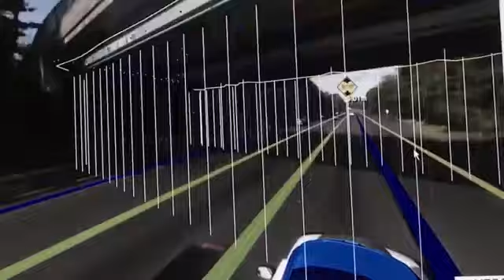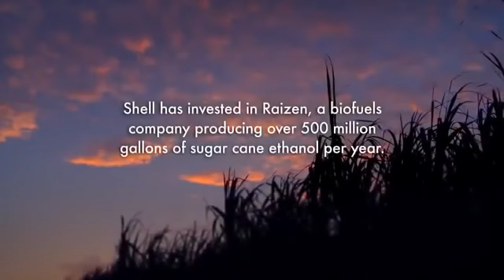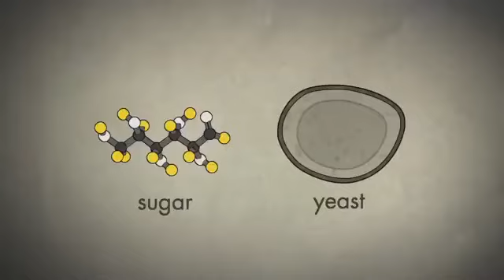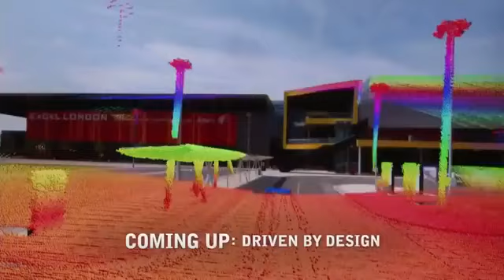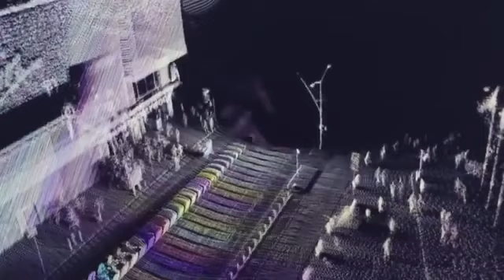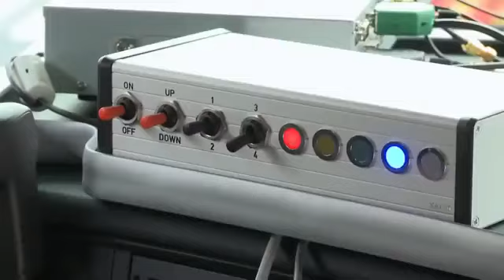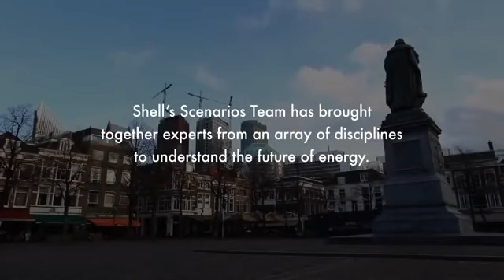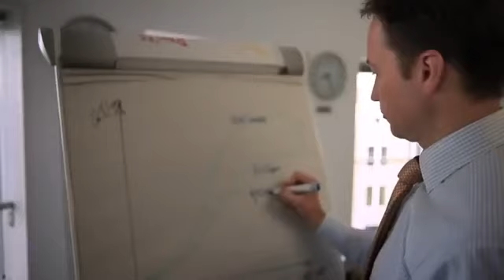Fuelling the Future or what we will have in 2050 Full BBC Documentary